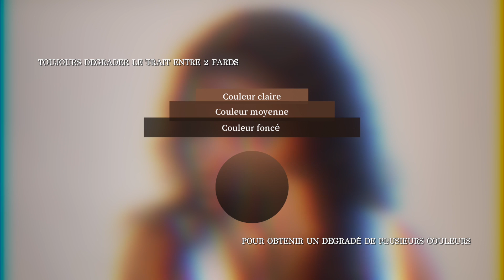Crash test Suber BB Erborian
NOS RENDEZ-VOUS
Samedi 10h30

PRODUITS MENTIONNÉS 💄